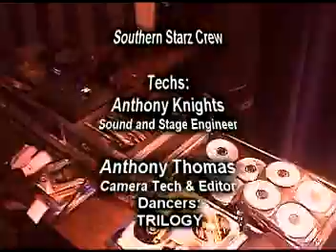Southern Starz Fall 2008 - Sammie Performance - Week 3